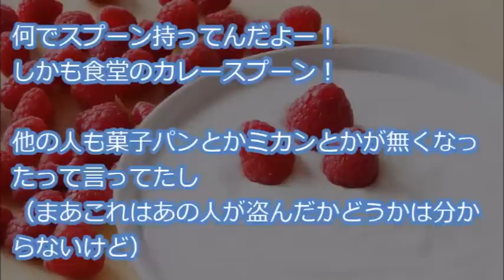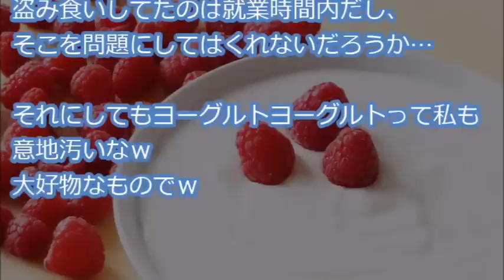【盗み食い】 職場の冷蔵庫に入れてる食べかけのヨーグルトが減ったり消えたりしてる！犯人は泥パート、追求したら「弁償します！」→出したのが50円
概要
『職場の冷蔵庫に入れておいた大きいサイズのヨーグルトが良くなくなる。
一個を２～３日で食べきるのに、２日目見ると思い切り減ってたり、封を開けてないのはそのまま無くなったりしてたんで誰かが取ってるのかと思い、警戒してた・・・』

【用語解説】
・ウト

赤ちゃん。

・k/K
警察